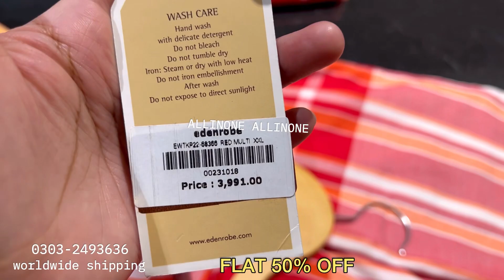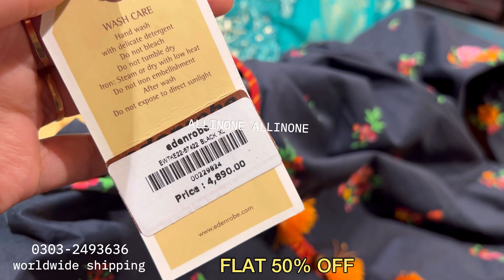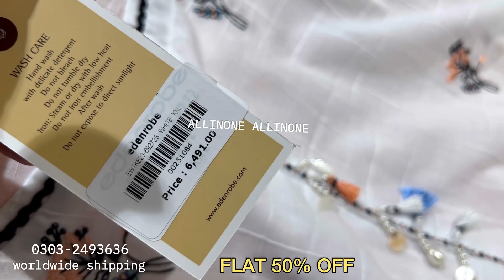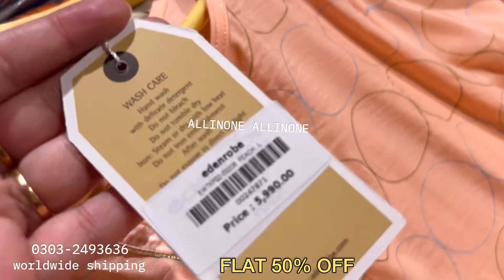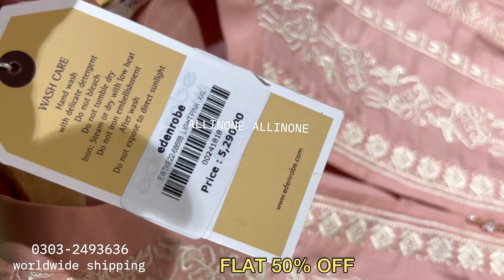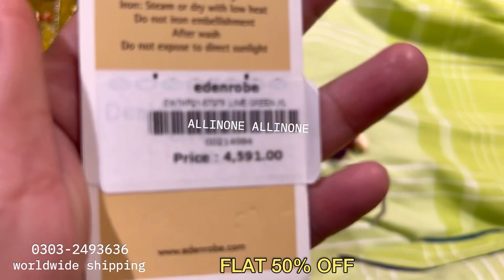edenrobe summer sale | flat 50% off edenrobe summer sale 2023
Flat 50% off edenrobe summer clearance sale 2023
edenrobe summer sale today
Edenrobe Sale
Eden robe sale
eden robe sale 2023
ALLINONE ALLINONE